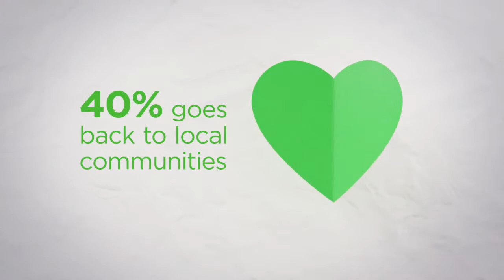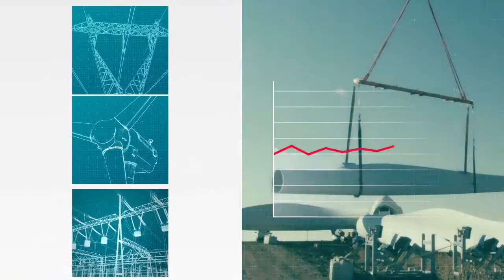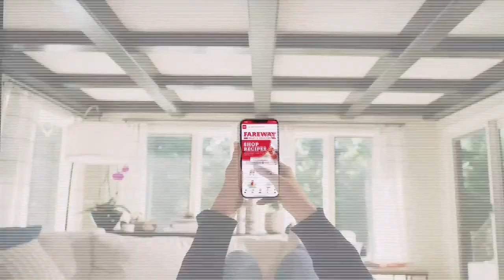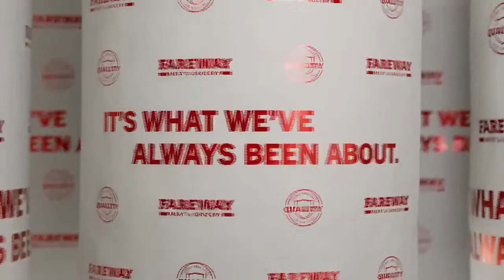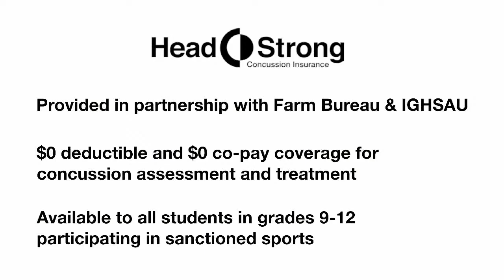2023 IGHSAU Girls State Softball 1A Semifinal: Martensdale-St. Marys vs Wayne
2023 IGHSAU Girls State Softball Tournament presented by Iowa Farm Bureau